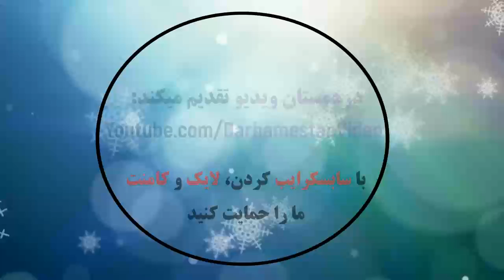AS Roma 3 - 1 Torino FC | Highlights | Serie A TIM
Roma 3 - 1 Torino: All Goals & Extended Highlights